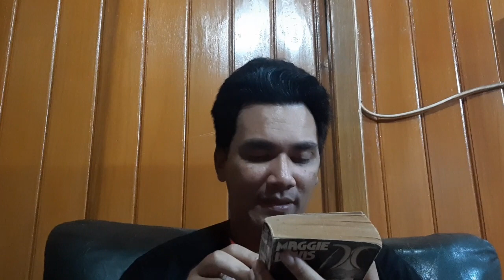Reading Vlog: GarbAugust 2023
The Sheik --- Maggie Davis
NOT to be confused with:
The Sheik --- E. M. Hull